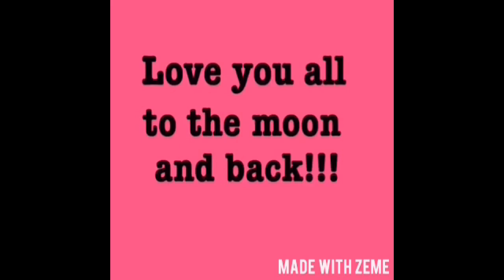Trying to scare my husband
Well another try at the whole pranking thing...I WILL NEVER GIVE UP!!! 😂😂😂😂